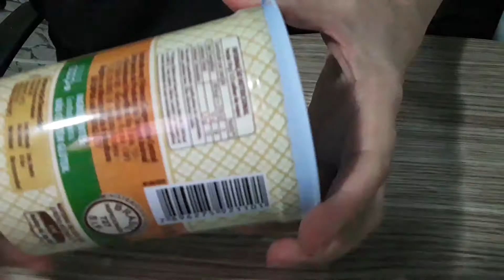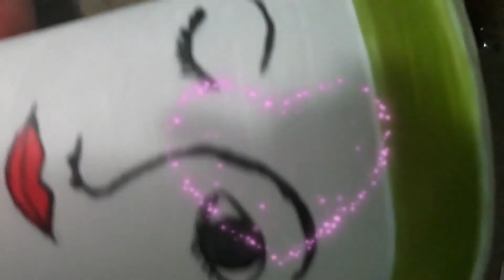Diy: Idéias de Vasinhos Reciclados Estilo Pinterest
Material usado:
potes de plástico
Massa de modelagem
Cola quente
Cola branca
Tinta branca, verde claro, verde escuro, ouro
Massa de biscuit
Tinta preto, vermelho
Pincel

Maria Ignez Porto

Fanpaige:
Oficina das Artes

Oficialoficinadasartes